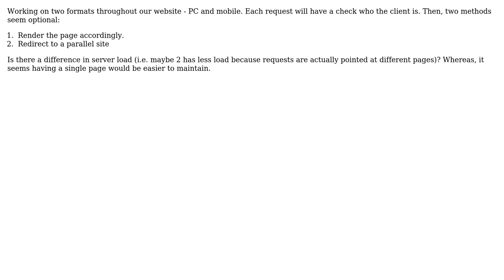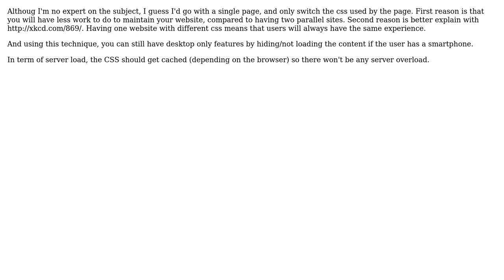Software Engineering: Separate Pages Separate Loads?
With thanks & praise to God, and with thanks to the many people who have made this project possible! | Content (except music & images) licensed under CC BY-SA | Music | Images & others | With thanks to user XGouchet user JNF user ChrisF and the Stack Exchange Network Trademarks are property of their respective owners. You are responsible for your own actions.